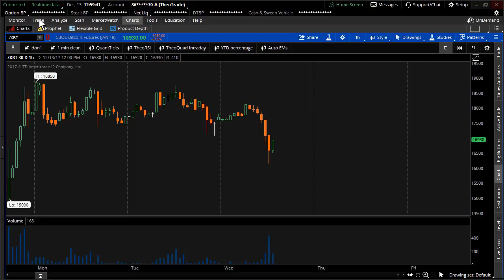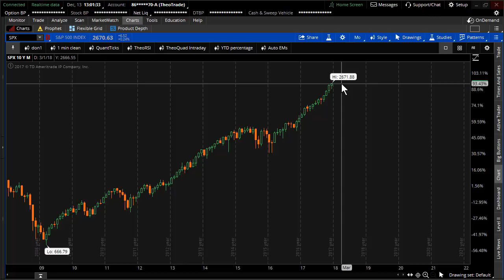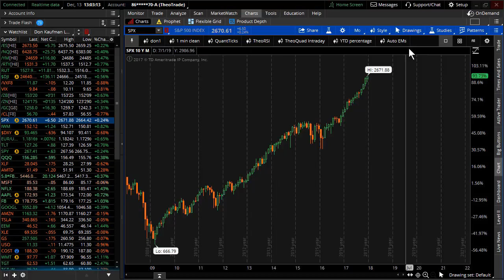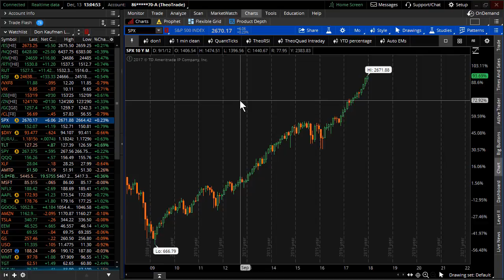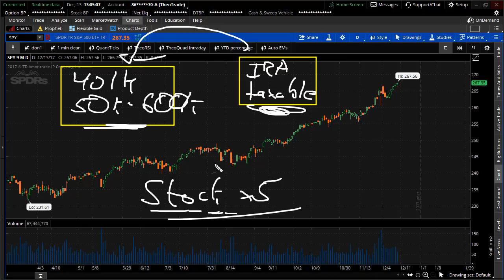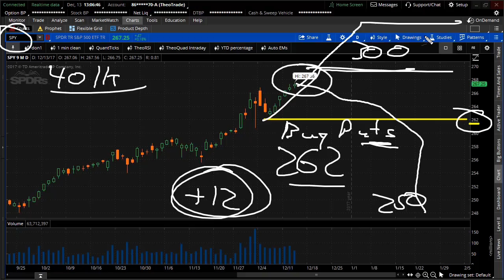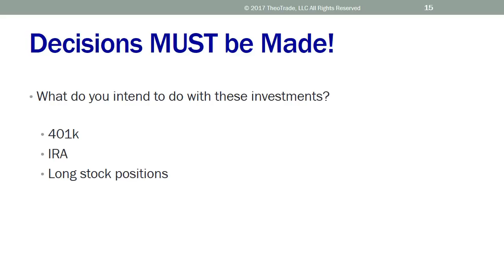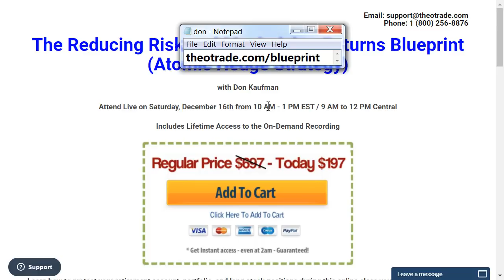Bitcoin Futures Launch but Here is the Real Bubble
Stocks end the day unchanged as the Fed did exactly what they were expected to do and raise the Fed Funds rate by 25 basis points.  With everyone talking about the bitcoin bubble they're missing the real bubble.  Watch this video to find out what that bubble is and how to protect your portfolio.  Also, to learn more about How to Reduce Risk and Maximize Your Returns watch this free online seminar

Get The Reducing Risk and Maximizing Returns Blueprint (Atomic Hedge Strategy)